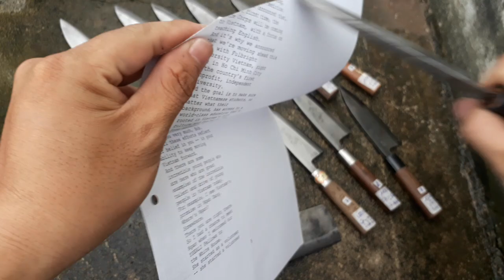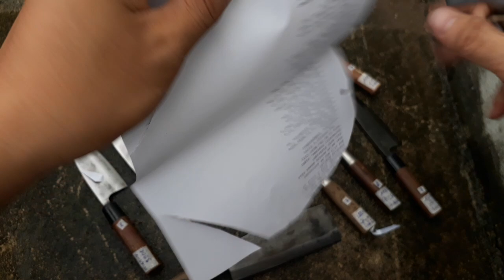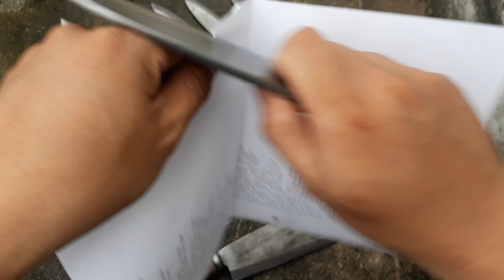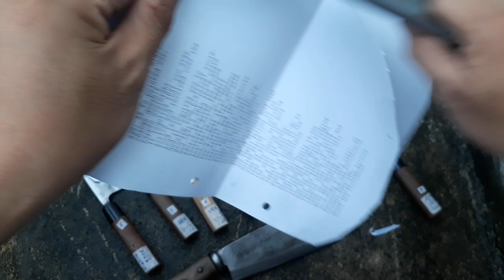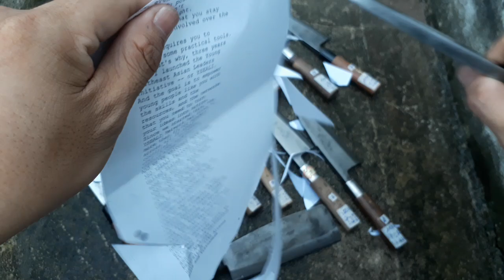CLIP 28(13/8/2020) ĐÃ BÁN 9 10 11 12 13 14 15 DAO BẾP, DAO RỪNG NHẬT BÃI LH 0908 656 899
Mình tên Thiện ở ĐỨC HÒA - LONG AN
🏦 STK Ngân hàng BIDV 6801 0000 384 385 Nguyen Thi Kieu Van

Phương thức giao dịch:
Ship COD hoặc chuyển khoản (giá chưa bao gồm phí ship)

Cảm ơn các Anh/em.